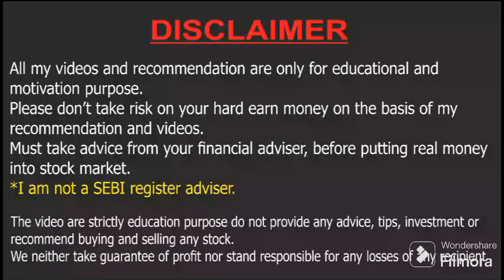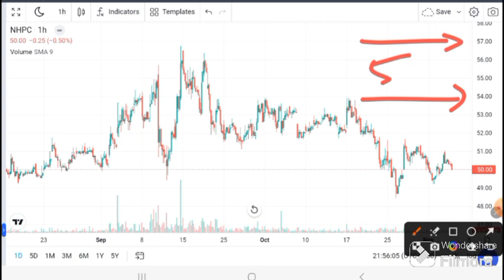NHPC SHARE LATEST NEWS I NHPC ANALYSIS I NHPC SHARE TARGET | NHPC Technical Analysis